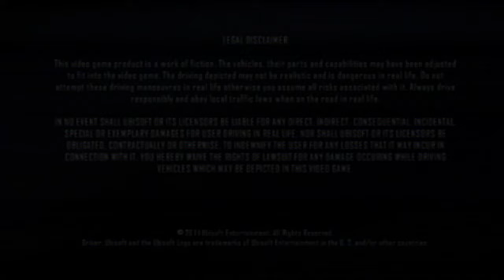Driver: San Francisco Online Multiplayer in 2023 (part 19)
I'm the user named i-use-win-vista
Special thanks to: kareemhoussienR, DarthUila, Baranork00

Apologies for the delay in posting. Had some hard drive trouble. This file actually got lost temporarily, but Recuva saved it :)

The rest of the footage of me playing this game is just the singleplayer campaign, which nobody really needs to see given my many mistakes and it being done over composite video and all. Footage of the revived multiplayer servers is, of course, actually of a lot of value, and I'll consider any videos showcasing it to be "serious" videos, though they will remain as part of my playthrough and I'll continue to increment the episode count. I may leave the rest of my singeplayer gameplay unlisted in the future, as I'm really only recording it for my own sake anyhow. If somehow in the future you see this video and you aren't sure why you can't find the other "parts" then that is probably why. I'll leave the rest in a playlist, most likely.